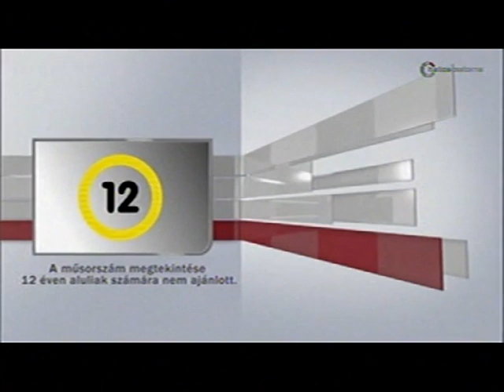Rallye: Dudás "Koko" Gyula volt a Dinó Sporthíradó vendége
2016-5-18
vendég: Dudás „Koko” Gyula egykori raliversenyző, raliszakág-vezető, aki Ferjáncz Attilára, a magyar autósport legendájára emlékezik……..

14  év  3300 élő adás!

dinó